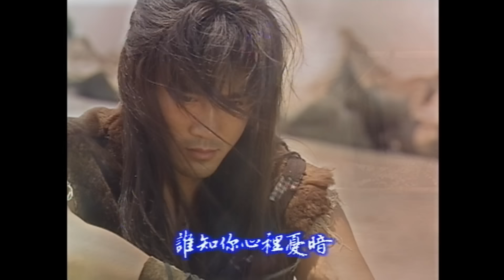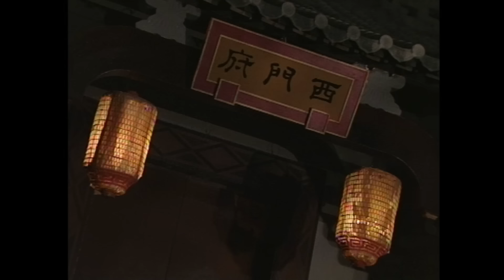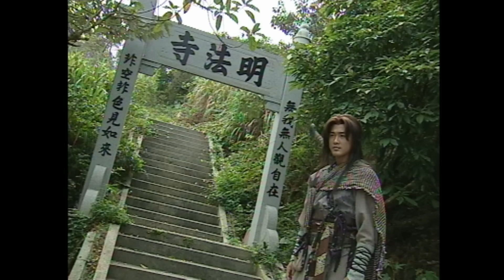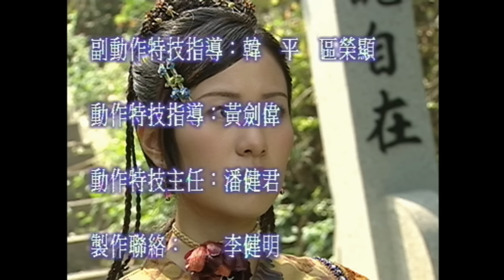Phim TVB Không Thể Khuất Phục (Lofty Waters Verdant Bow) 19/20 | Lâm Phong, Diệp Tuyền | 2002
Phim TVB Không Thể Khuất Phục
Diễn viên: Lâm Phong | Diệp Tuyền | Lý Thể Hoa | Trần Quốc Bang | Cao Hùng | La Mẫn Trang | Trương Triệu Huy | Tăng Vĩ Quyền | Viên Thái Vân | Quách Chính Hồng | Kênh TVB tiếng Việt

✨Nội dung phim: Theo lời trăng trối của sư phụ, Kim Thế Di đến trung nguyên tìm Lã Tứ Nương của phái Mang Sơn để hóa giải ma công trong người. Trên đường đi Di lần lượt làm quen với Thắng Nam và Chi Hoa. Nhờ Hoa dẫn đường, Di tìm được Tứ Nương. Trớ trêu thay, không những ma công trong người không được hóa giải mà Di còn trở thành đối tượng bị truy sát của phái Mang Sơn. Để giúp Di, cả Hoa và Nam đều không quản ngại nguy hiểm. Nhưng Di đã sớm xiêu lòng trước Hoa. Biết được điều này, Nam tìm mọi cách dụ Di cùng mình ra đảo hoang để luyện bí kíp võ công. Những ngày trên đảo dù rất ngắn ngủi, nhưng Nam thực sự rất hạnh phúc. Tuy nhiên, cô cũng dần hiểu ra Di không thể nào quên được Hoa. Vì vậy, Nam quyết định đưa Di trở về trung nguyên. Ngay khi trở về, thân phận thật sự của Nam cũng dần hé lộ khiến Di cho rằng mọi rắc rối mà anh gặp phải trước giờ đều do Nam sắp đặt. Di rất hận Nam, nhưng anh không thể ngờ tất cả đều là âm mưu của một kẻ giấu mặt, còn Nam chỉ là nạn nhân...